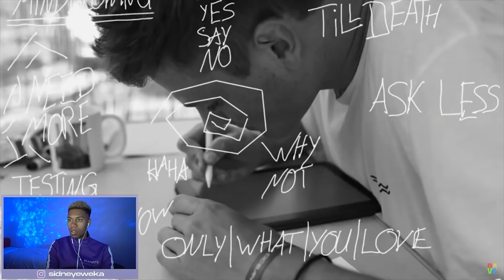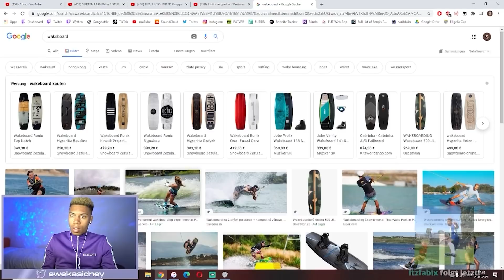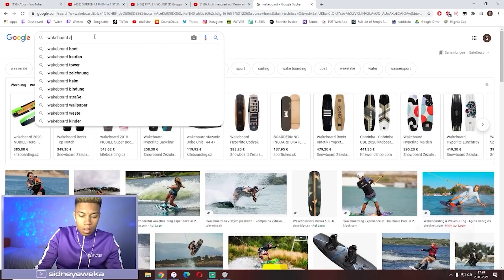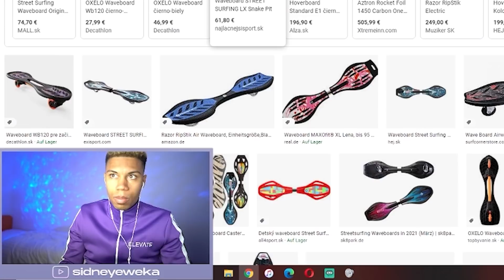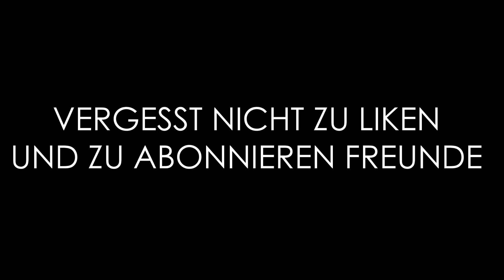Sid reagiert auf "SURFEN LERNEN in 1 STUNDE 🏄‍♂️" von DAVE | SidneyEweka